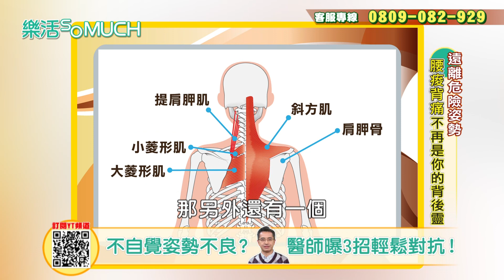【精彩片段】神經外科名醫曝小五脊椎側彎影響發育越來越矮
生活中常常有許多錯誤的姿勢
導致筋骨痠痛受傷
該怎麼避免 又該怎麼補救呢~
讓專家好朋友一同告訴你
選用好的腰背護具的重要性吧!!
★樂活so much 官方FB粉絲團★